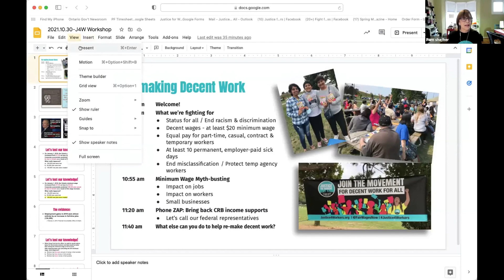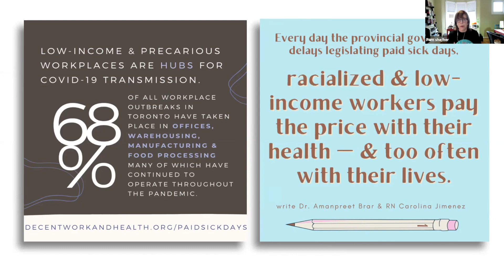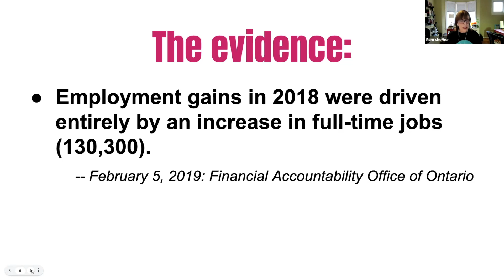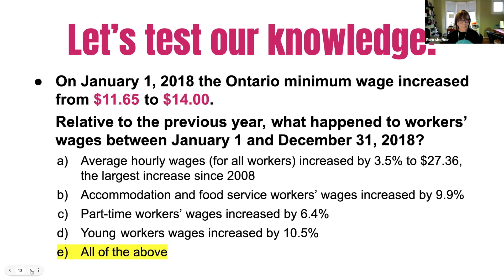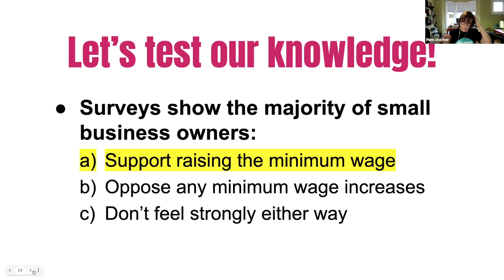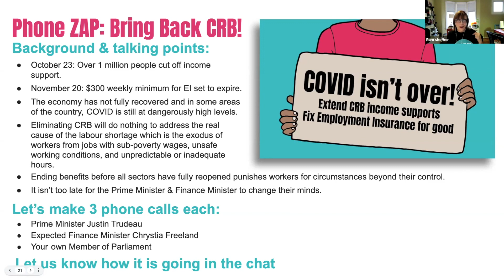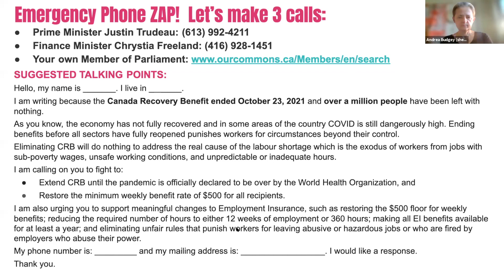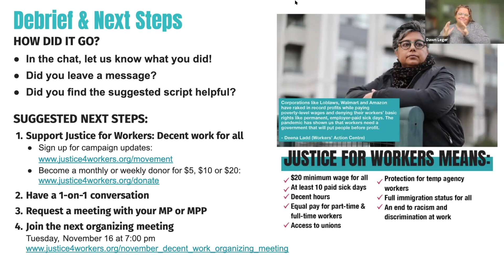Justice for Workers: Decent Work for All | 2021 Outreach & Advocacy Conference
The global pandemic helped expose the low wages and unsafe working conditions experienced by so many of the frontline workers who keep our communities fed, safe, and cared for. We believe we have an important opportunity to work together to turn precarious jobs into good jobs by fighting for higher wages, safer working conditions, fair scheduling, job security, and end to racism and discrimination in the labour market.  We believe a united movement can push the federal and provincial governments to improve and enforce workplace laws.

Facilitator: Pam Frache is the Coordinator of the Justice for Workers: Decent work for ALL campaign (formerly the Fight for $15 and Fairness) and an organizer with the Worker’s Action Centre. Currently based in Toronto, Pam is a long-time labour and social justice activist.